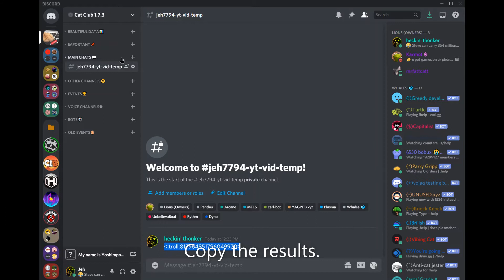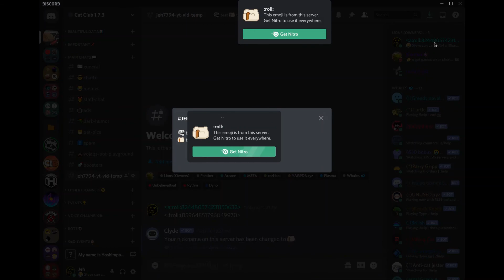How to put Custom Emojis in Discord Channel Descriptions - Animated and Still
I found a way to get the animated emoji's ID without nitro, so you don't need to ask your friends to get the ID for you if you already know how to do this.